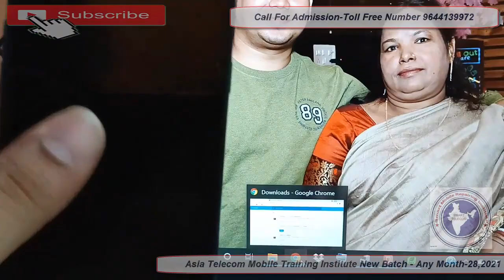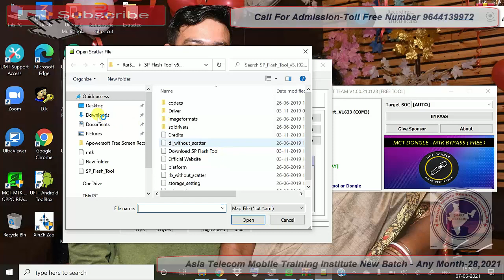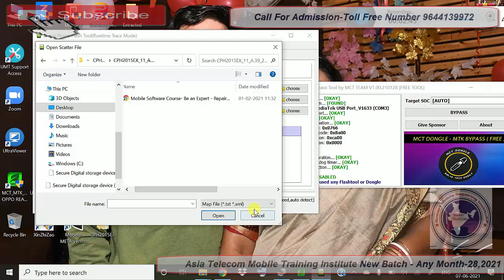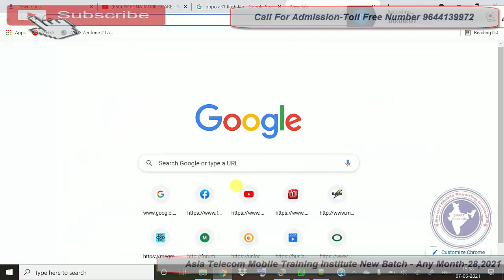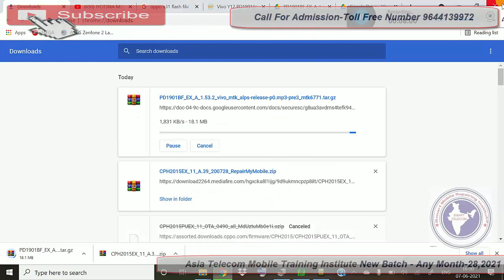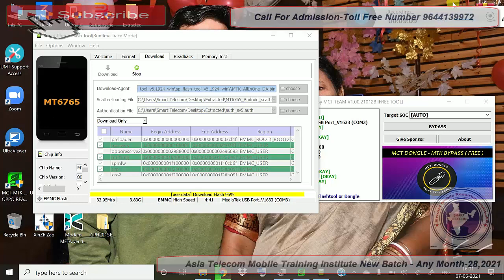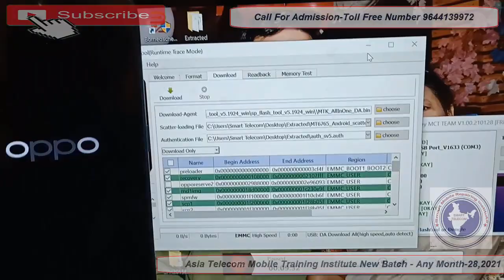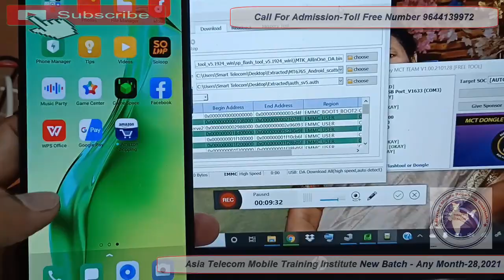OPPO A31 Dead Solution | Oppo A31 Offline flashing With SP Flash Tool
OPPO A31 Flashing | OPPO A31 Dead Solution | Oppo A31 Offline flashing With SP Flash Tool

• oppo a31 dead boot repair, oppo a31 dead solution
• oppo a31 dead after isp, oppo a31 flash file
• oppo a31 flash tool, oppo a31 flash with sp flash tool
• oppo dead phone solutions, oppo dead phone recovery
• Oppo Mobile Offline Flashing

AsiaTelecom
Software_Training
Emmc/EMCP/UFS_Training
Hardware_Chip_Level_Training

➡ Specialty
• 12 Hour Full Day Practical Classes
➡ Daily Class Timing Total- (8AM to 8PM )
• 8AM -11AM Particle Class Hand-skill
12PM to 5PM Theory Class
5:30PM to 8PM Particle Class - Tracing Fault finding

📲 Book
➡Advance Mobile Flashing Software Book buy Link (Hindi/English)